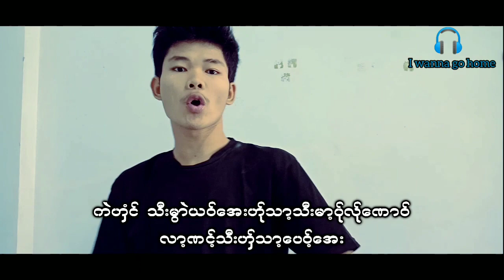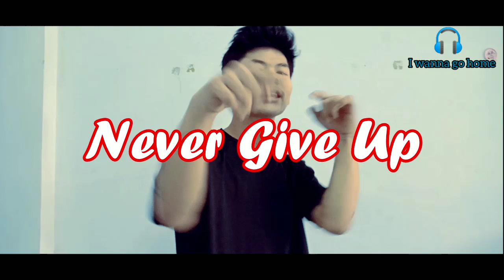( I wanna go home) music video kta ft saw tha